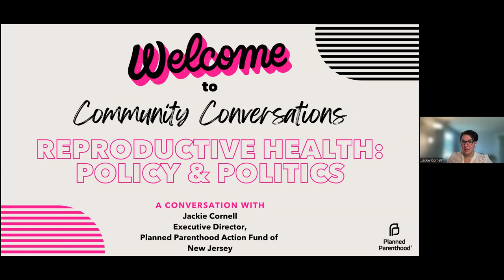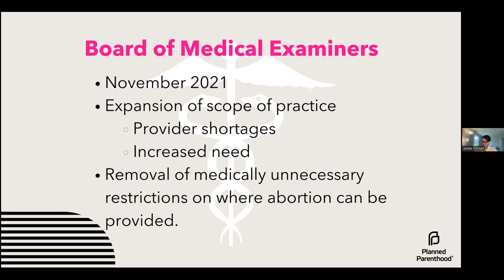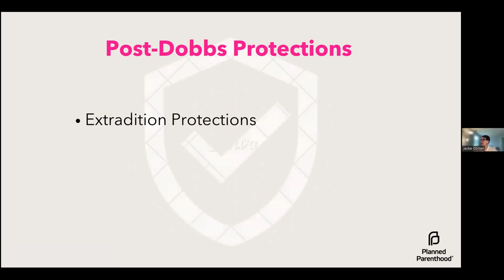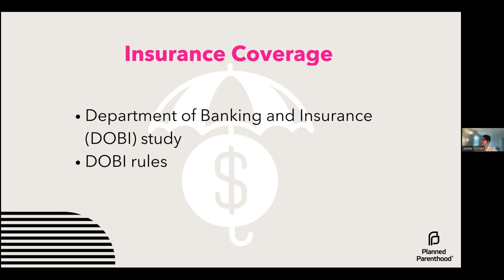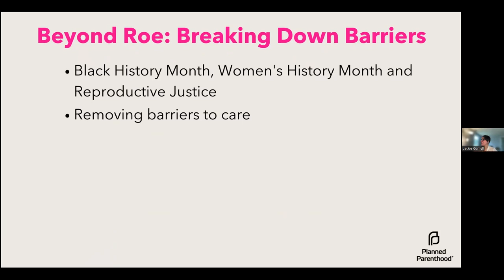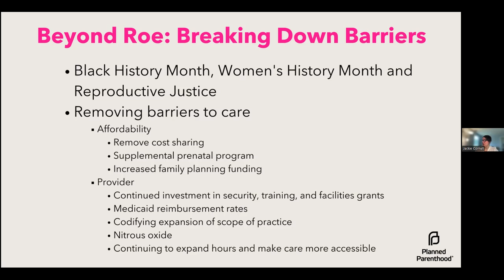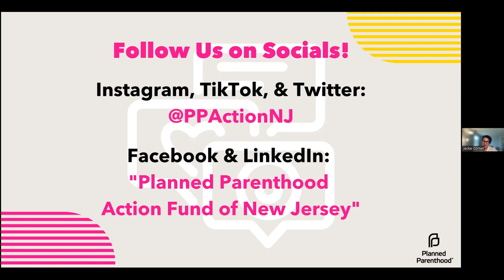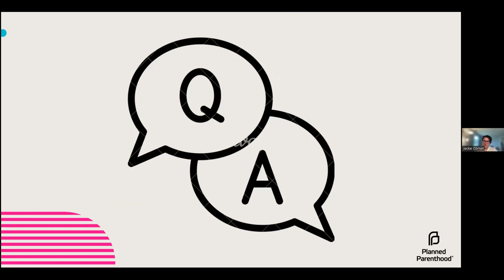Reproductive Health: Policies and Politics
Jackie Cornell, Executive Director of the Planned Parenthood Action Fund of NJ joins us for an overview of the reproductive health landscape. Challenges to access to reproductive health care, successes in preserving access, and political strategies for preserving access will be discussed.